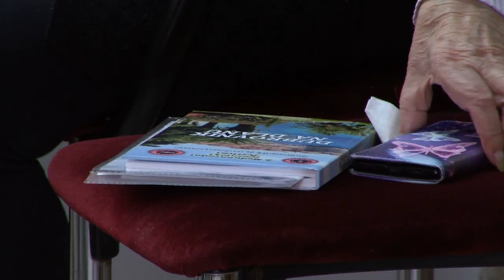FRANKOVIĆ NAJAVIO: Radovi na domu ispod Opće bolnice Dubrovnik počinju u listopadu!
„Radovi na domu ispod opće bolnice Dubrovnik počinju u listopadu” – rekao je slavodobitno dubrovački gradonačelnik Mato Franković. Odlične su to vijesti, no ako se uzme u obzir da su izvori financiranja u jednom dijelu upitni, a u drugom nepostojeći, postavlja se pitanje nije li prerano za nova predizborna obećanja?